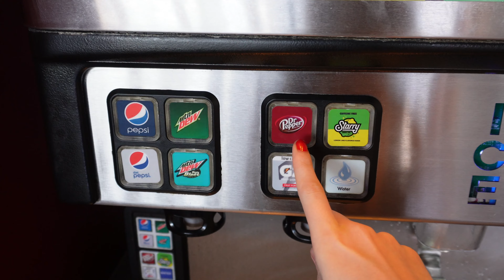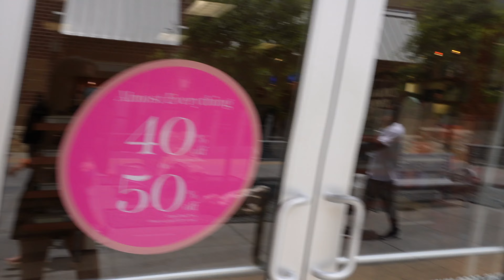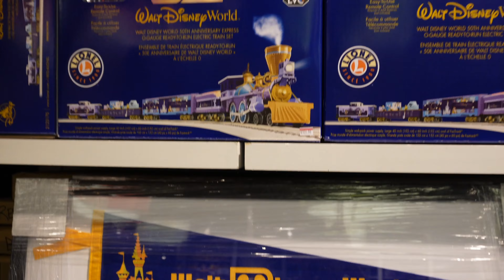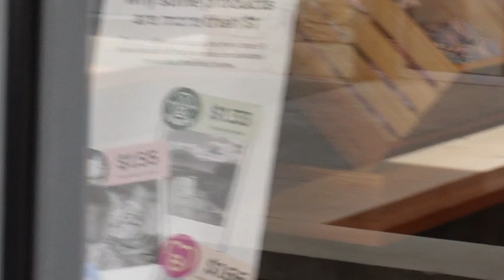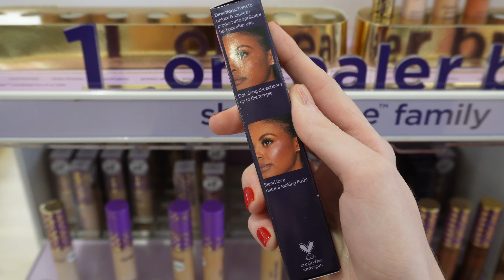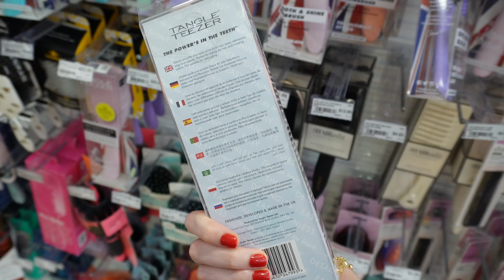DESCUBRA OS SEGREDOS DO OUTLET NOS EUA!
Venha comigo para um dia de compras no Outlet nos Estados Unidos! Neste vídeo, mostrarei as melhores lojas e todos os preços. Descubra os segredos do Outlet nos EUA e aproveite para economizar nas suas compras. Não perca esta oportunidade de conhecer as melhores lojas de outlet nos EUA e economizar nas suas compras.

se você leu até aqui comente “🫶🏻”